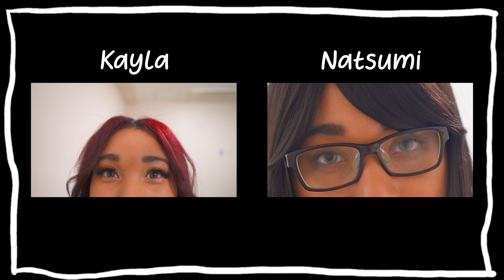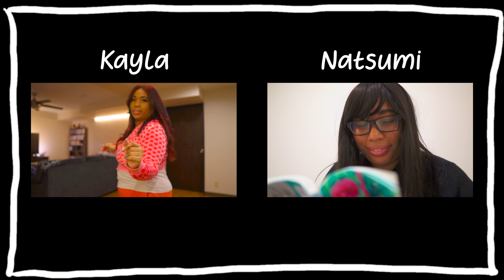let's go to... | intro video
hello from kayla & natsumi!

☆Camera☆
Sony ZV-E10

☆Software☆
LumaFusion

￼￼☆Songs☆
In Foam by Lama House
So Dumb by Mindme

Vlog Channel  @Kayla Natsumi Vlogs